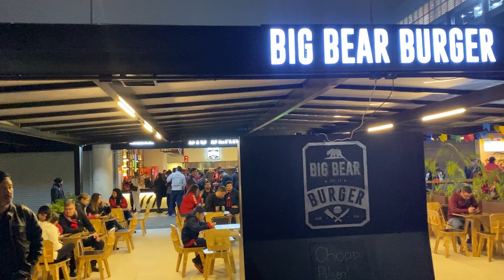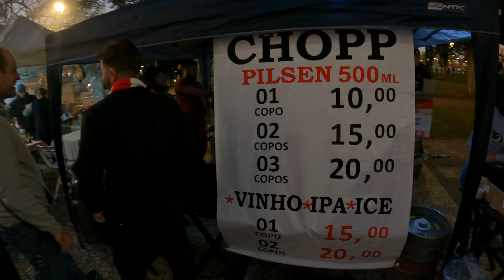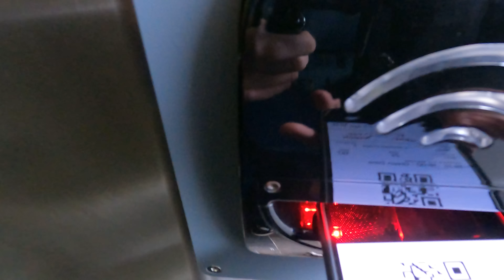Champions League vs Libertadores - Athletico vs Manchester City - Eae Clã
Eae clã! Fiz um especial de Final de Champions League comparando com um jogo de Libertadores, então espero que vocês tenham gostado do conteúdo que eu to trazendo aqui pro canal!

Mateus 7:7